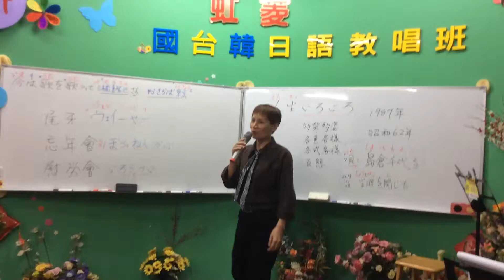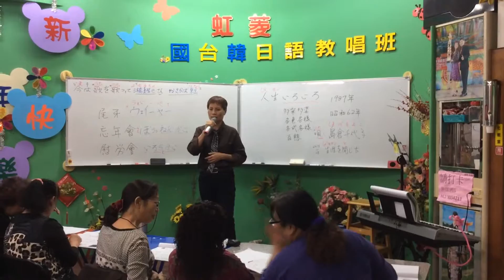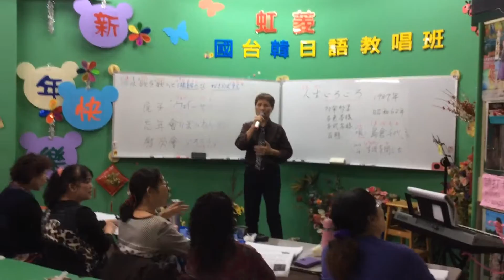1050106蔡虹菱（國、台、韓、日）教唱週三班驗收曲～おさらば東京（倆相依／心所愛的人）